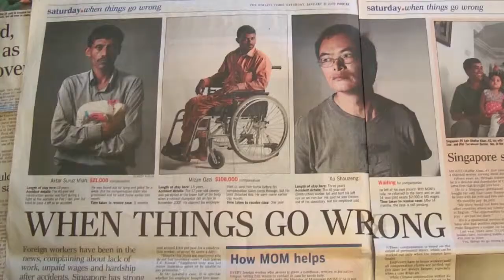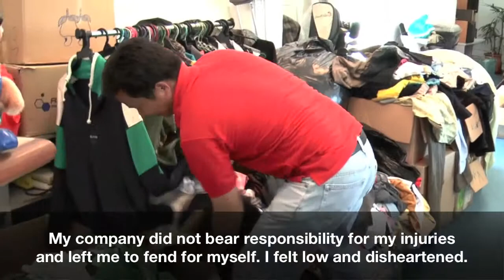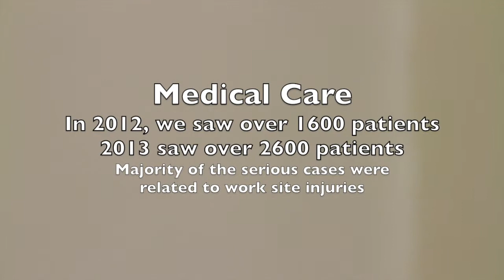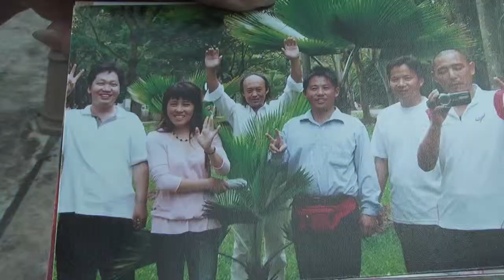HealthServe 2014 Video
HealthServe's 2014 Corporate Video